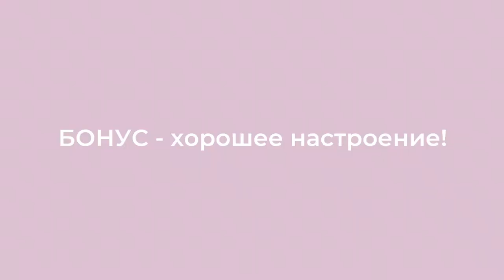Faberlic Sport уже в каталоге А как ты готовишься к лету؟